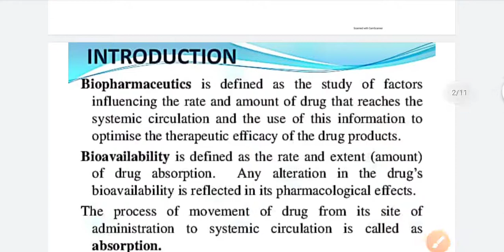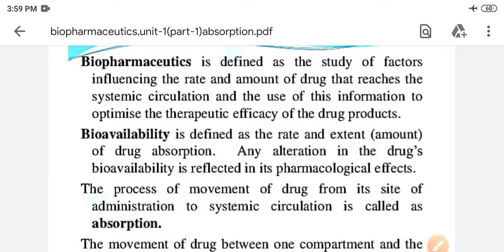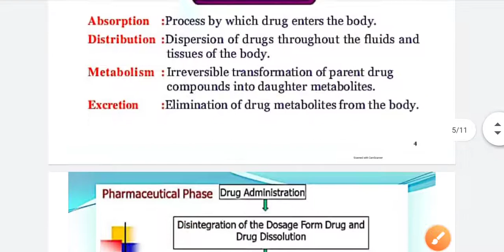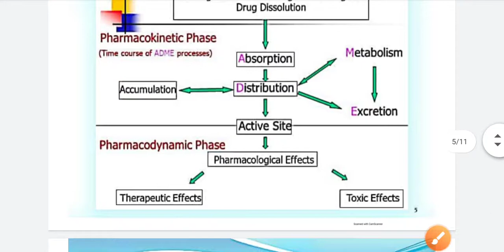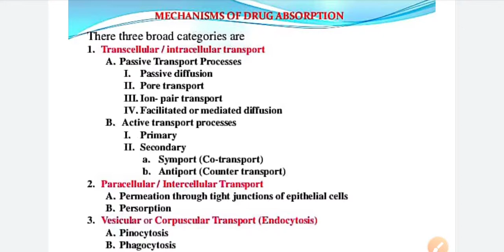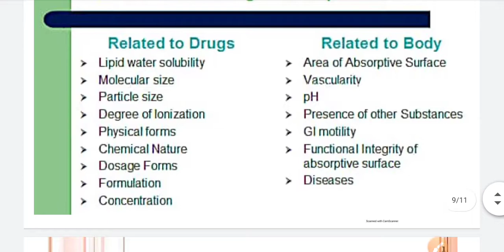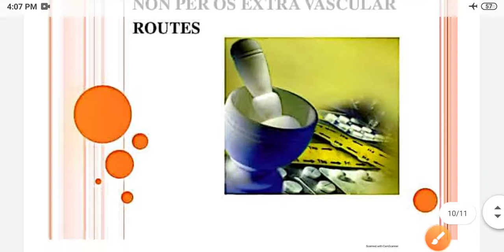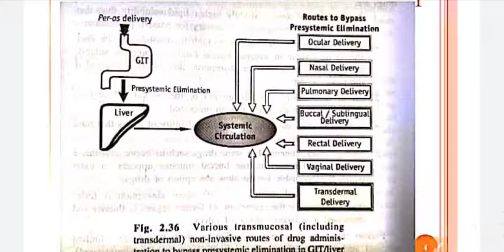Biopharmaceutics &pharmacokinetics//b.pharma 6th semester//unit-1(part-1)//Absorption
For notes pdf contect me
whataap only
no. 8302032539